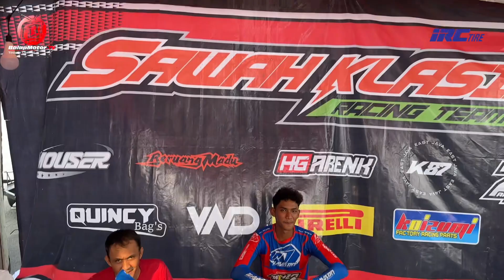Blusukan Paddock Superchallenge Supermoto Race Seri Kejurnas 2024 Ronde 3 di Sirkuit Mijen Semarang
Blusukan Paddock ronde 3 Superchallenge Supermoto Race 2024 di Sirkuit Mijen Kota Semarang 14-15 Juni 2024.